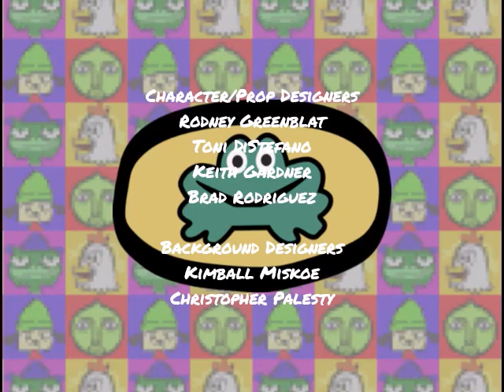PaRappa the Rapper: Season 2, Episode 7 End Credits (October 26, 2004)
"That's just what I wanted." - Chase (voiced by Carson Minniear).

Here is the closing credits sequence for the second season of the fan-made animated musical television series "PaRappa the Rapper". this comes from the 7th episode of season 2.

Episode Title: Trick or Treater Rappers.

Original Airdate: October 26, 2004.

Original Network: Cartoon Network.

NOTE: This is Fan-made/Fake!

REMINDER: The episode aired 5 days before Halloween 2004.

FUN-FACT: The episode features a special guest star of Rich Koz as Svengoolie.

PaRappa's Live Rap with MC King Kong Mushi (Instrumental) (Masaya Matsuura).